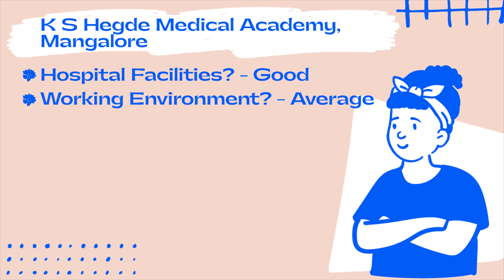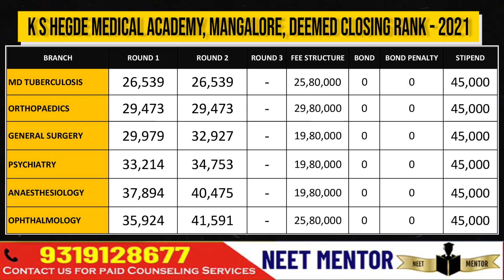NEET PG 2022🔥KS Hedge, Mangalore 🔥 College Review🔥 OPD IPD Academics Hands On 🔥Fee Stipend and Bond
Download Mobile Application on

👉DOWNLOAD.   E-BOOK 📚
📕NEET PG 2021 AIQ-50%  COUNSELING E-BOOK 📗📝

1. Your Dream Branch
2. Your Rank/Score
3. Your Preferred States
4. Service Bond
5. Tuition Fee Budget (only for Private/Deemed)
6. Future perspective

1. Notification & Updates for an Application form, Counselling forms, Counselling dates
2.Real Time Counselling Information & Updates
3. Previous Year Cut-offs
4. Round-wise Strategy of how to proceed with the counselling
5. College Analysis & Comparison among all possibilities
6. Guidance in selecting colleges & branches according to the current scenario.
7. Complete Choice Filling Support for All India counselling,  Karnataka, UP, Maharashtra,  Madhya Pradesh, West Bengal,  Uttarakhand, Andhra Pradesh, Telangana, Bihar and other State, DNB, NBE diploma & CPS courses
8. We provide choice filling preferences for all rounds
9. Candidates can meet/Talk/Chat with me personally for personal counselling (unlimited), Queries and doubts are solved on mobile through calls, Whatsapp,  video calls & messages
10. Fees Structure Details
11. List of top colleges & colleges & branches wise cutoff (All India, MH State, DNB, Karnataka,  Uttar Pradesh & others States ) will be provided.
12. Actual Stipends as per colleges
13. Documents Required for Counselling
14. Latest Seat Matrix
15. Current Bond Details
16. Stray Vacancy/ Mop-up Round details
17. Refund Policy and Rules
18. Court Cases related to Fee, domicile and other eligibility criteria etc if any
19. In case due to any reason, you decide not to take admission this year, you can avail of counselling guidance for free. next year.
20. The most important part is that continuous updates will be provided to explain to you the whole Admission / Counselling process and Opportunities.